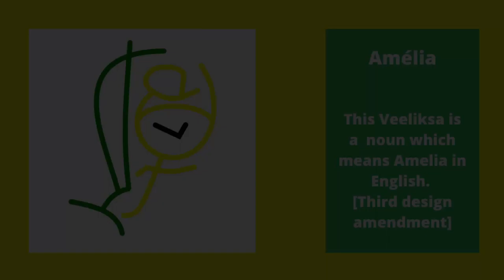Oy'Nissh | 150 - A1 | Art | Amélia No.1 Original Portrait Art Print - New Design | Craigmillar Vlog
Amélia No.1 Original is an art print from the Oy'Nissh Art Collection conlang writing script. On display are four different sizes of posters on four wall paint colour samples.

Source

Yours Sincerely,
Oy'Nissh Grandiece
Creator of Oy'nissh ® (the food)
Creator of Jamaican Oy'Nissh Language ®
Design Intellectual Property: UK Copyright Service Reg. No. 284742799